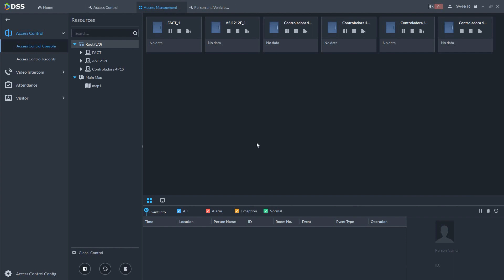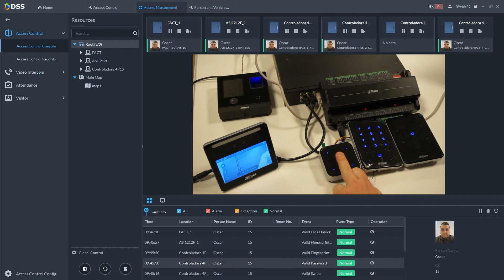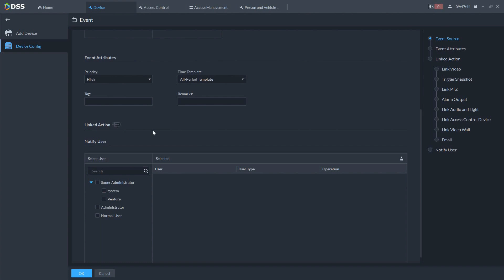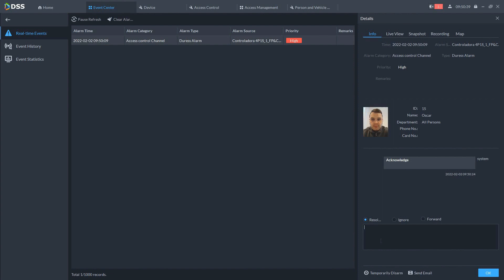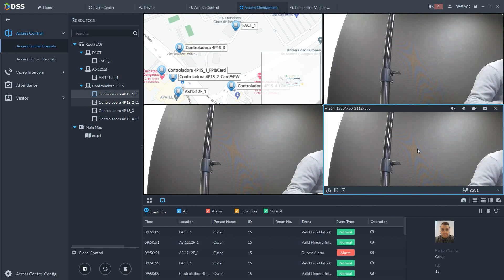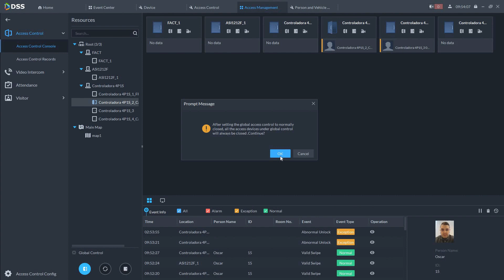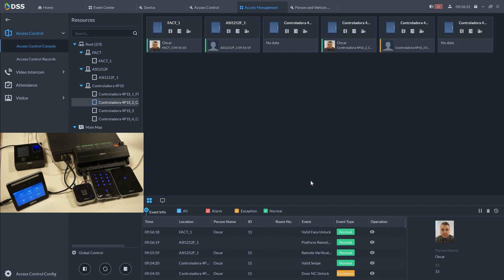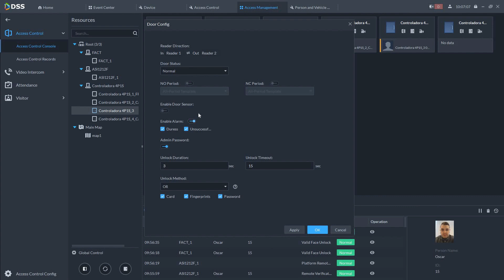DSS PRO V8 - Control de Acceso - Centro de Monitoreo - Dahua | By Demes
En nuestra página web disponemos del extenso catálogo de productos Dahua

Sobre nosotros